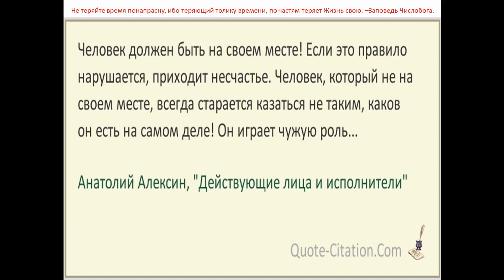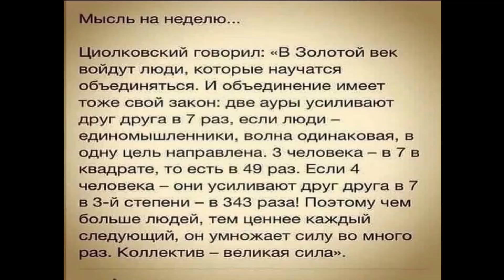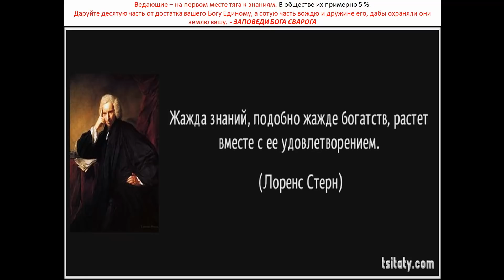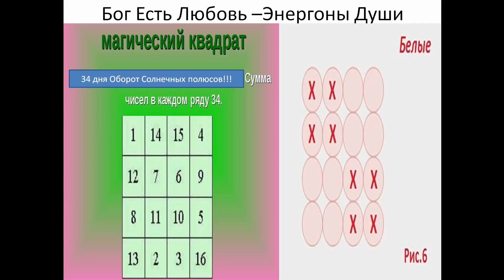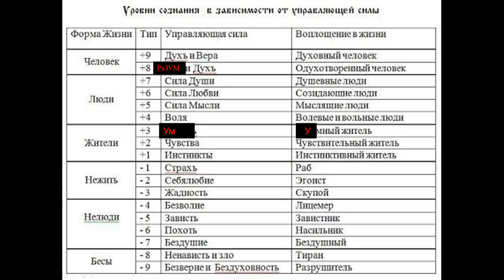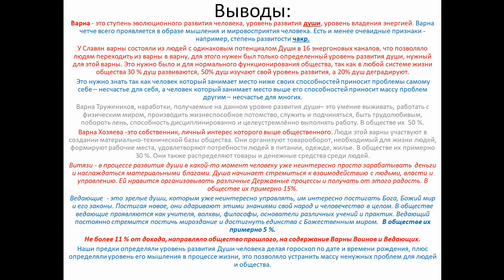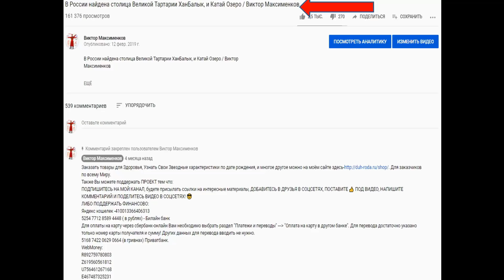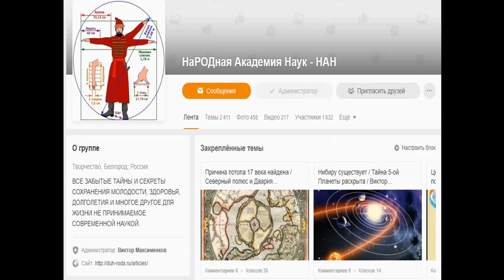ОСОЗНАНИЕ ЖИЗНИ: КТО Я - ПО ВАРНЕ? / Виктор Максименков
Варна - это ступень эволюционного развития человека, уровень развития души, уровень владения энергией. Варна четче всего проявляется в образе мышления и мировосприятия человека. Есть и менее очевидные признаки - например, степень развитости чакр.
У Славян варны состояли из людей с одинаковым потенциалом Души в 16 энергоновых каналов, что позволяло людям переходить из варны в варну, для этого нужен был только определенный уровень развития души, нужный для этой варны. Это нужно было и для нормального функционирования общества, так как в любой системе жизни общества 30 % душ развиваются, 50% душ изучают свой уровень развития, а 20% душ деградируют.
 Это нужно знать так как человек который занимает место ниже своих способностей приносит проблемы самому себе – несчастье для себя, а человек который занимает место выше его способностей приносит массу проблем другим – несчастье для многих.
Варна Тружеников, наработки, получаемые на данном уровне развития души– это умение выживать, работать с физическим миром, производить жизнеспособное потомство, служить и подчиняться, быть трудолюбивым, побороть лень, способность дисциплинированно и целеустремлённо выполнять работу. В обществе их  50 %.
Варна Хозяева -это собственник, личный интерес которого выше общественного. Люди этой варны участвуют в создании материально-технической базы общества. Они организуют товарооборот, необходимый для жизни людей, формируют рабочие места, удовлетворяют потребности людей в питании, одежде, жилье. В обществе их примерно 30 %. Они также распределяют товары и денежные средства среди людей.
Витязи - в процессе развития души в какой-то момент человеку уже неинтересно просто зарабатывать деньги и наслаждаться материальными благами. Душа начинает стремиться к взаимодействию с людьми, власти и управлению. Ей нравится организовывать различные Державные процессы и получать от этого радость. В обществе их примерно 15%.
Ведающие  - это зрелые души, которым уже неинтересно управлять, им интересно постигать Бога, Божий мир и его законы. Постигая новое, они одаривают этими знаниями свой народ и человечество в целом. В обществе ведающие проявляются как учителя, волхвы, философы, основатели различных учений и практик. Ведающий постоянно стремится постичь мироздание и достигнуть единства с Божественным миром.  В обществе их примерно 5 %.
Не более 11 % от дохода, направляло общество прошлого, на содержание Варны Воинов и Ведающих.
Наши предки определяли уровень развития Души человека делая гороскоп по дате и времени рождения, плюс определяли уровень его мышления в процессе жизни, это позволяло устранить массу ненужных проблем для людей и общества.

Ссылки на использованные материалы:
-ВАРНЫ (КАСТЫ). ПОЧЕМУ КАЖДОМУ ЧЕЛОВЕКУ НЕОБХОДИМО ЗНАТЬ СВОЮ ВАРНУ?
- 11 апреля 2018 года в 19-30 по Москве, на Народном Славянском радио состоялся живой эфир на тему - "Уроки Мудрости. Урок восьмой. Варны и сословия".